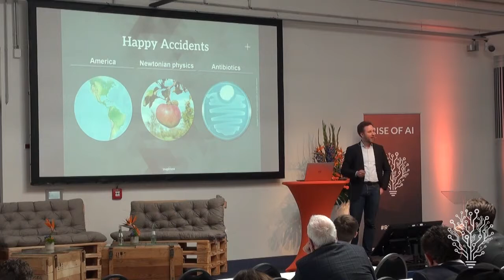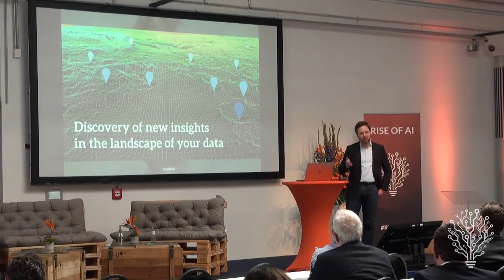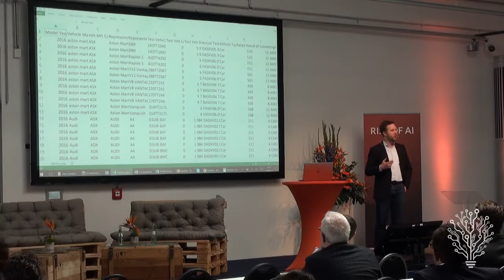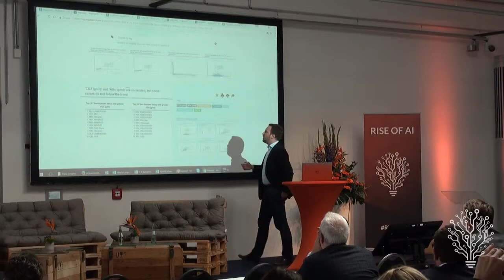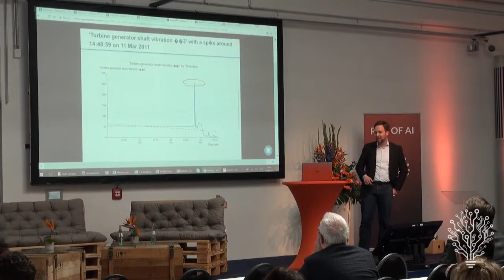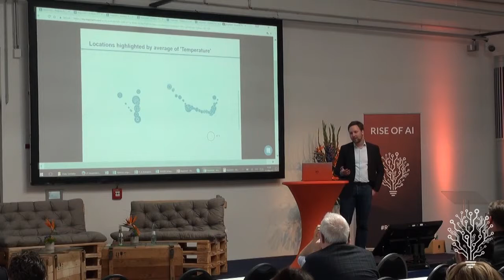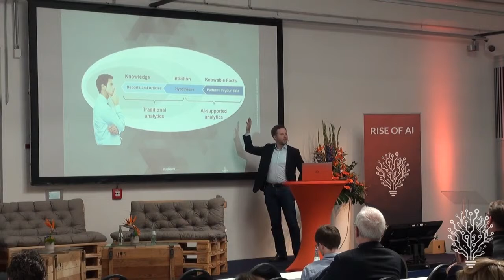Inspirient Demo at Rise of AI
This is the live demo of Inspirient's Artificial Intelligence at the Rise of AI conference on 11 May 2017 in Berlin, Germany.

Credit: Rise of AI